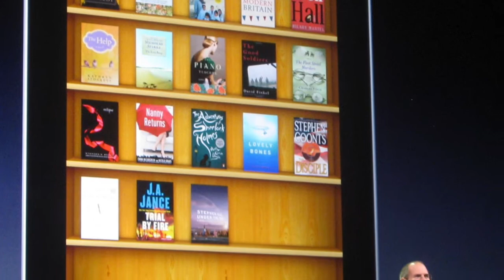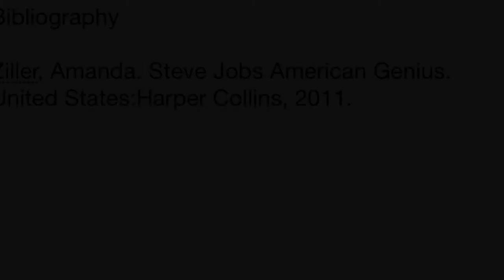Steve jobs by Abigail 😋